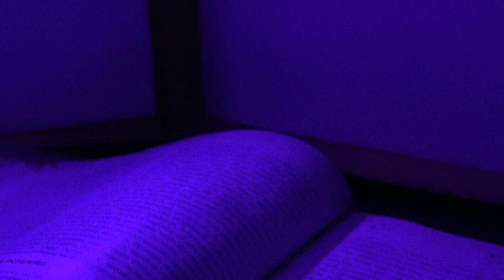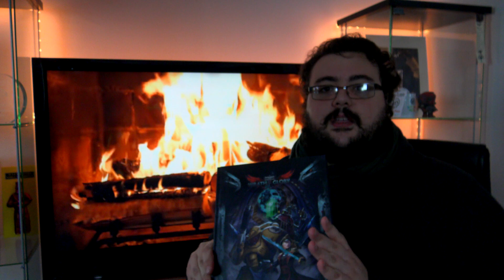Sábados de Rol: Cómo jugar a Wrath and Glory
¡Vuelve el Rol a DEEP Games por todo lo alto con Wrath and Glory, el juego de rol más reciente ambientada en la siniestra oscuridad del lejano futuro!

Coge tu bólter, entona los cánticos al omnissiah y únete a la aventura cada sábado aquí mismo, en el canal de youtube de DEEP Games.